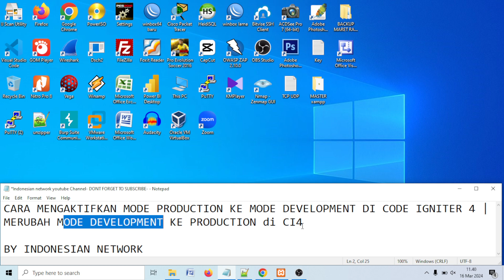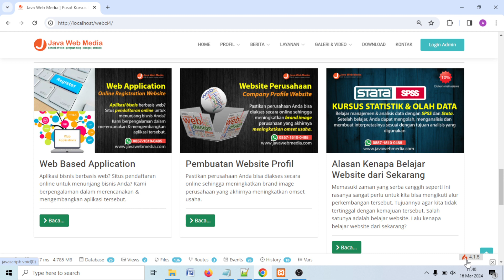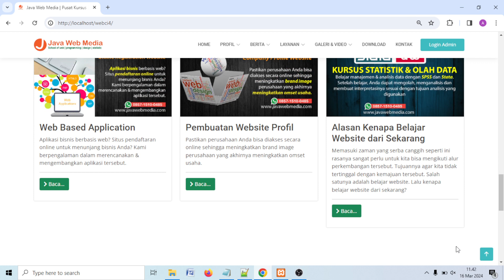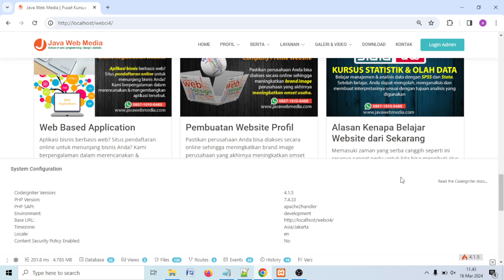CARA MENGAKTIFKAN MODE PRODUCTION KE MODE DEVELOPMENT DI CODE IGNITER 4 | BEGITU PULA SEBALIKNYA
CARA MENGAKTIFKAN MODE PRODUCTION KE MODE DEVELOPMENT DI CODE IGNITER 4 | BEGITU PULA SEBALIKNYA MERUBAH MODE DEVELOPMENT KE PRODUCTION DI CI4